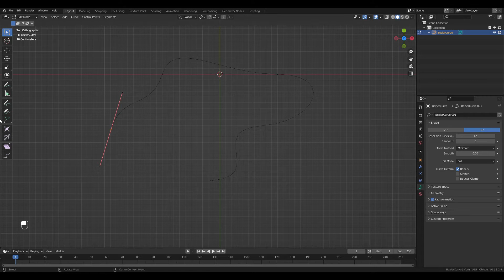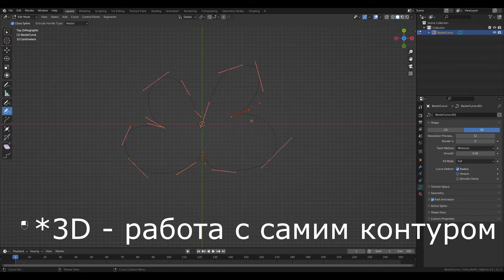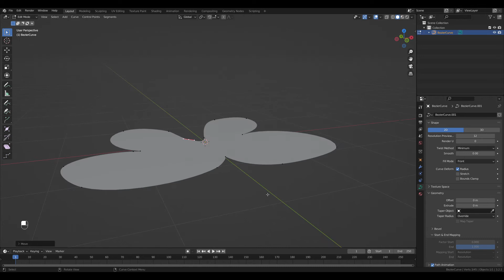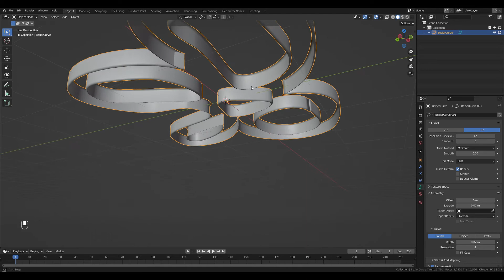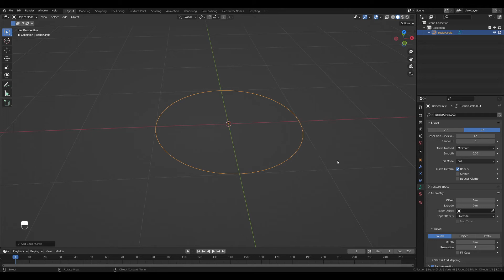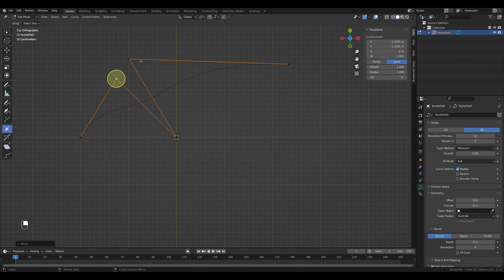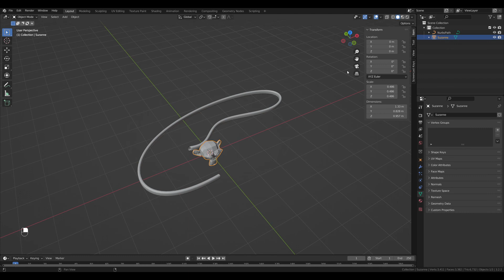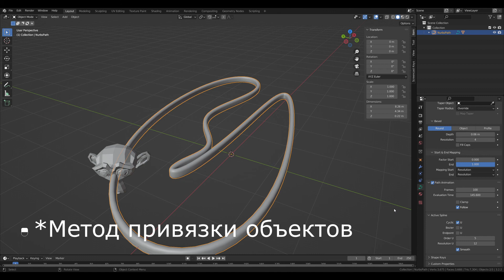Blender: Кривые/Curve - Знакомство с основами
Ролик по основам работы с кривыми в Blender.

00:00 Вступление
00:20 Создание и редактирование кривых
02:15 Рисование кривых
03:26 Вкладка настройка кривых
04:27 Режим 2D
05:45 Задание объёма кривой
07:12 Режим 3D
08:44 Параметры вершин кривой
09:41 Кривая Path
10:50 Анимация появления кривой
12:00 Анимация объектов по кривой (Path Animation)